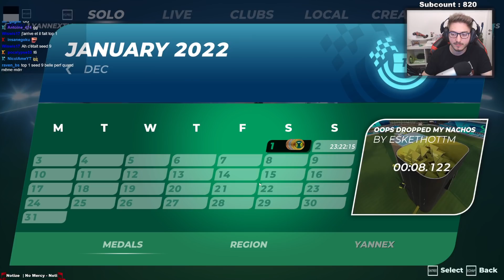UNE LOL MAP PARTICULIÈRE... | Cup of the Day - 1er janvier 2022 (avec Thomas Jean et Aynyx)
Tous les 1ers du mois nous avons le droit à une map un peu différente de d'habitude, généralement typée "lolmap" !

Elles se déroulent de cette manière :

- 15 minutes de TA à 19h

Exemple :
Top 193 - ...

Donc nous jouons à chaque fois contre des joueurs de notre niveau, un peu comme le seeding de l'OGL. Le winner du serveur 1 gagne un Trophée 7 et c'est un peu tout ce que l'on sait !

- VOD du 1er janvier 2022 -